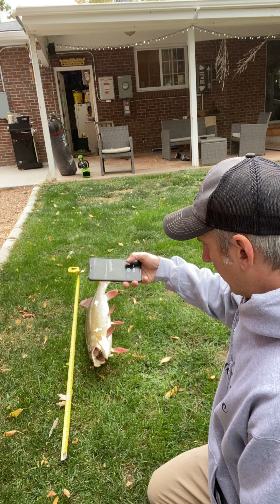CRP Vid 8